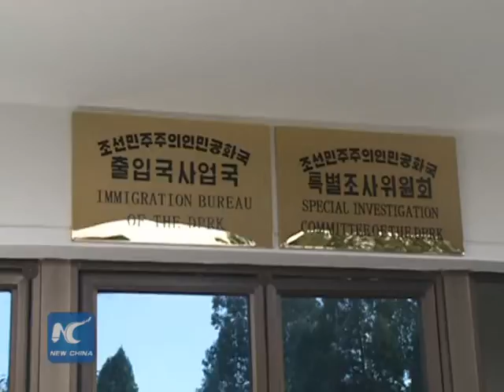DPRK suspends probe into Japanese abductees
The Democratic People's Republic of Korea (DPRK) is ending investigations into Japanese abductees in the country in response to Japan's expanded sanctions against it following its fourth nuclear test and rocket launch.